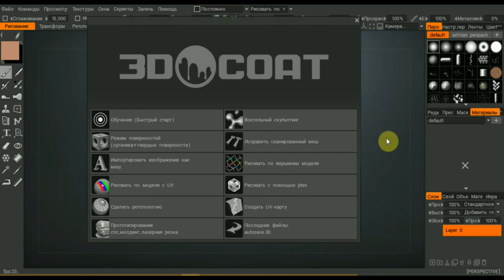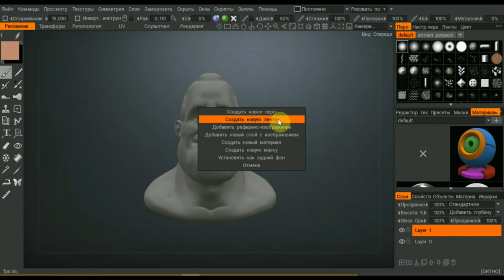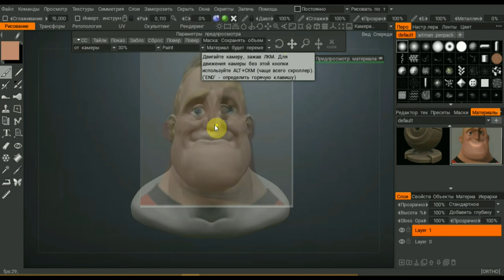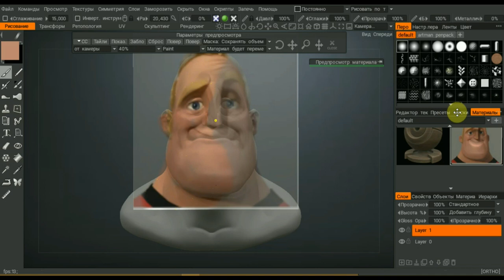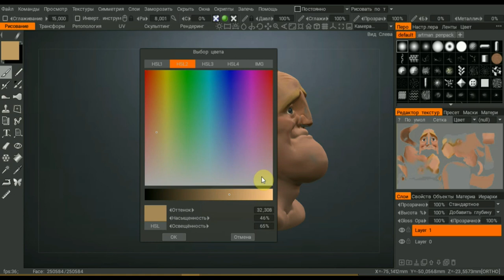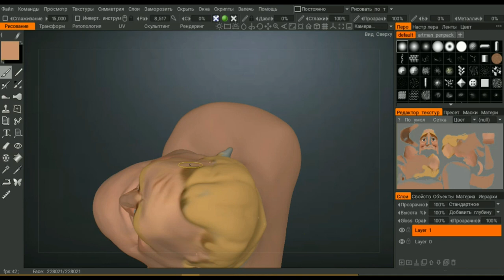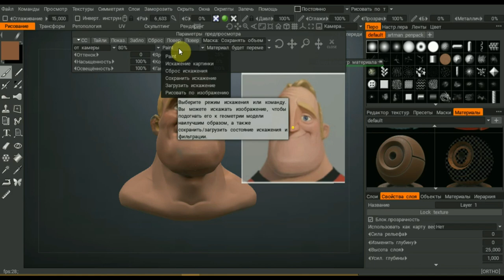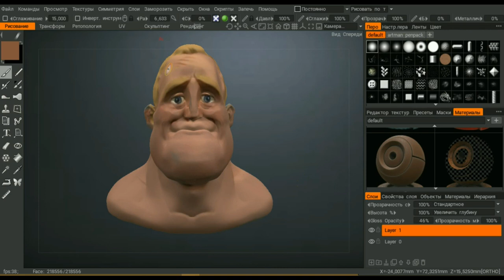3DCOAT проецируем и красим модель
Программа 3DCOAT как перенести колор с картинки на модель